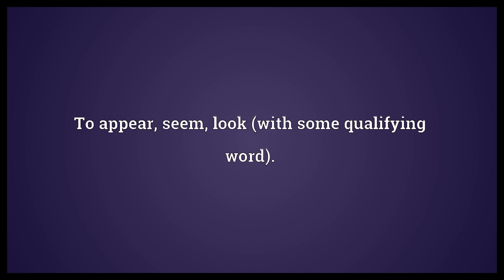Beseem Meaning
Video shows what beseem means. To appear, seem, look (with some qualifying word).. To be appropriate or creditable (without qualifying word)..  Beseem Meaning. How to pronounce, definition audio dictionary. How to say beseem. Powered by MaryTTS, Wiktionary